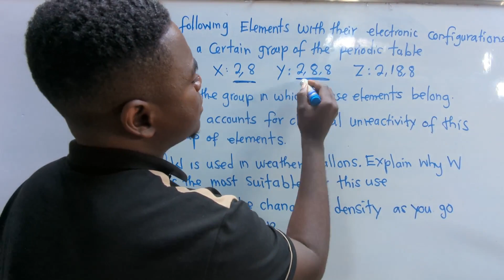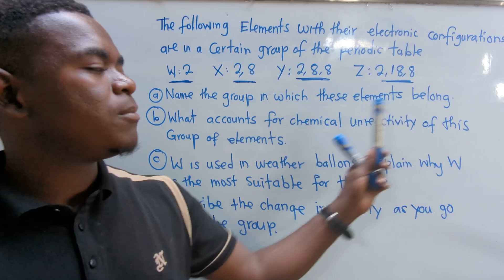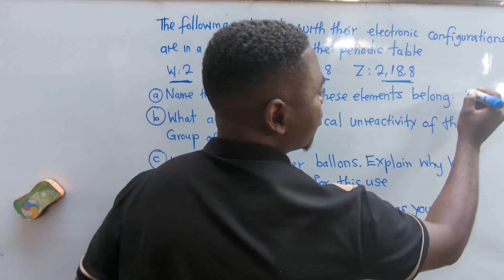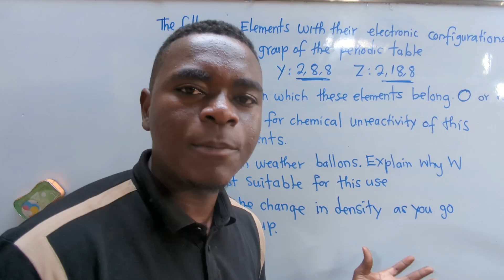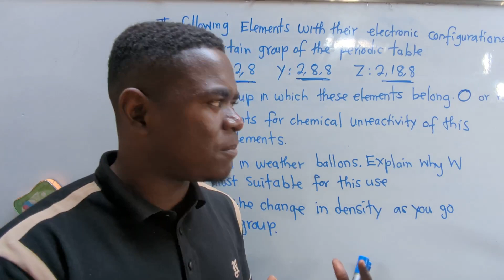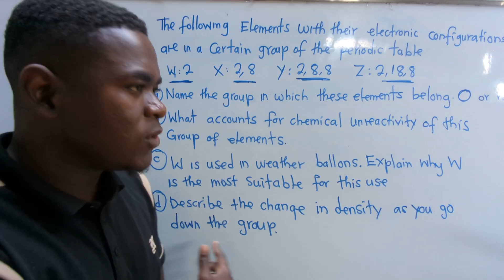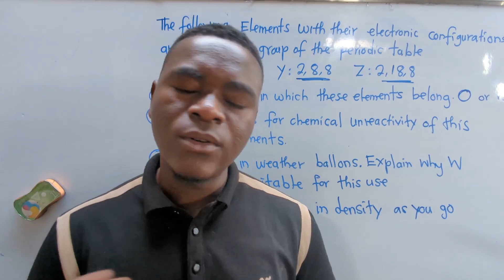CHEMISTRY - Periodic Table || Harrison j Zulu Tutor